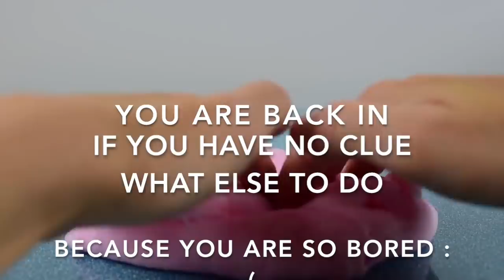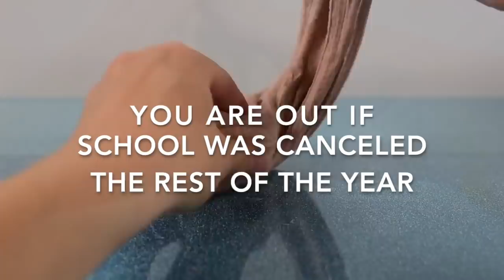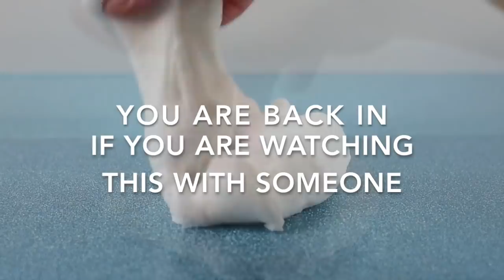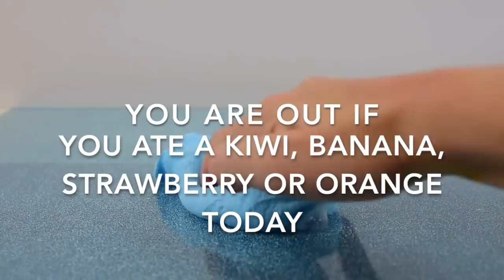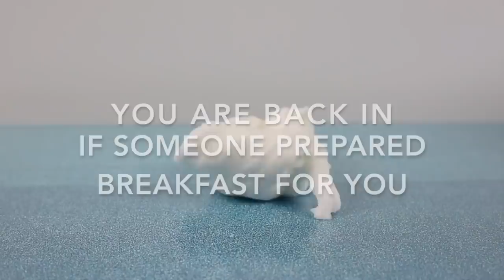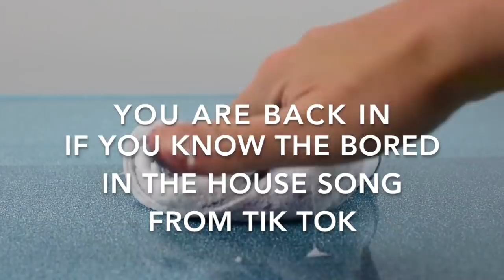IN OR OUT SLIME GAME 💦 QUARANTINE EDITION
RainbowPlayMaker.com

Welcome to my In or Out Slime Game Challenge!
Play to find out!
If you are in at the end, you win!

Clicking through these links supports my channel at no cost to you. The viewer is in no way obligated to use any of these links even though this channel earns a small amount when you do! Thank you always for your support.

Thank you for visiting my Youtube Channel!  If you choose to recreate anything you see here, you do so at your own risk and we will not be liable for any damages or losses.

Thank you for supporting the RainbowPlayMaker Youtube channel!

このビデオを見てくれてありがとう。 Rainbowplaymakerチャンネルは、最新のスライムビデオなどを見つけるのに最適な場所です